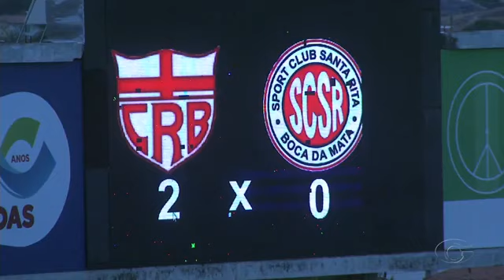CRB 2x1 Santa Rita (Alagoano 2017 - Hexagonal - 2ª Rodada)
Com gols de Maílson e Elias o CRB venceu a 2ª partida do hexagonal e se tornou líder.

Márcio Telê diminuiu para a equipe do Santa Rita.